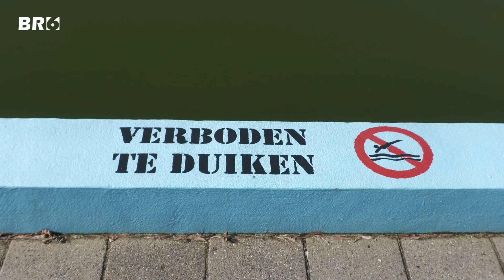NL Doet in Bodegraven Reeuwijk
Tijdens NL Doet op zaterdag 11 maart 2023, werd er hard gewerkt in openluchtzwembad De Fuut in Reeuwijk-Brug. Burgemeester Michiel Grauss kwam een taart aanbieden om de vrijwilligers aan te moedigen. In de Hortus Populus in Bodegraven was Sandy Zwaan bezig met het vervangen van moestuinbakken voor de leerlingen van Wereldwijde.